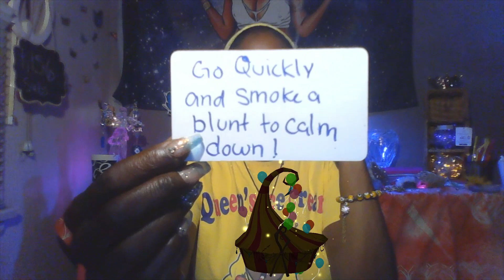Divine Feminine Secretly they're racist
Also check out my main page: Pink Scorpion Intuitive Readings here on Youtube